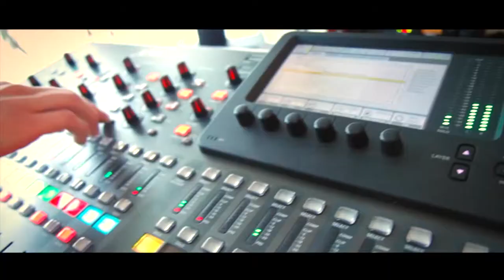Song of my Life - Interview mit Stefan Knittler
Musikproduzent Martin Ernst im Interview mit Stefan Knittler. Aufgenommen am 14. November im Rahmen des Song of my Life Wohnzimmerkonzerts "(P)op Kölsch".